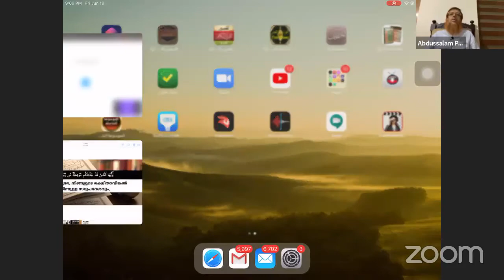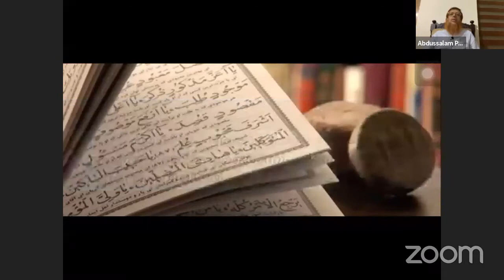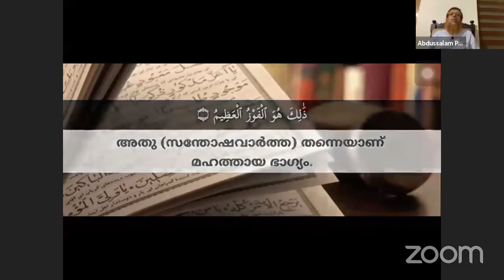തദബ്ബുറുൽ ഖുർആൻ - Abdussalam Mongam | Ep 12 | ICW Bangalore